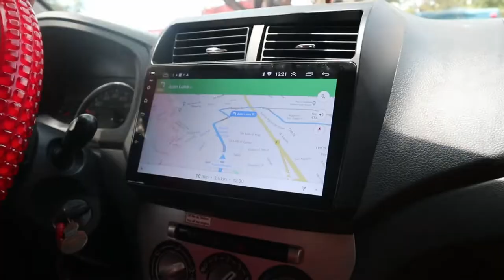Rheen's Wedding Day 💒 Vlog with RANDOM people 💖✨